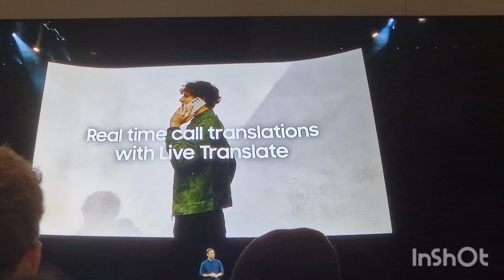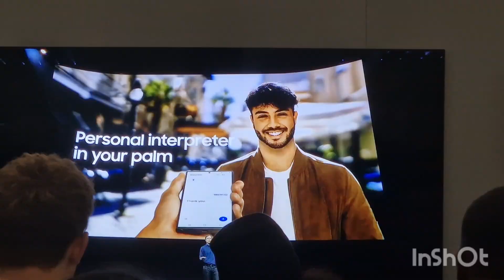Samsung Galaxy S24 Ultra | Live Translate | Galaxy AI Call Assist.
Live Translate On Samsung Galaxy S24. Galaxy AI Call Assist.
What is the chat app with live translation?
How do I Translate a conversation in real time?
Is there an app that translates in real time?
s24 ultra live translate,
samsung s24 ultra live translate,
s24 live translate,
s24 ultra samsung live translate,
samsung ai live translate call,
samsung s24 ultra translate,
samsung galaxy s24 ultra live translate,
samsung s24 live translate,
samsung s24 ultra ai translator,
galaxy s24 live translate,
live translate samsung,
samsung live translate,
s24 ai translate,
samsung galaxy s24 ultra translate,
s24 ultra ai translator,
samsung ai translate,
s24 ai call,
s24 ultra translate,
samsung s24 ultra call translate,
galaxy s24 ultra live translate,
samsung s24 ultra voice translator,
galaxy ai live translate,
s24 ultra live call translation,
samsung s24 ultra language translator,
s24 call assist,
samsung live translation,
ai live translate call,
galaxy ai translate,
galaxy s24 ai translate,
live translation samsung,
s24 call,
s24 call translation,
s24 ultra translate call,
samsung galaxy s24 live translate,
galaxy s24 ultra ai translator,
live translate,
live translate call,
s24 ultra ai call,
s24 ultra ai translate,
s24 ultra call assist,
s24 ultra call translate,
s24 ultra live translation,
s24 ultra samsung call translate,
s24 ultra samsung live translation,
s24 ultra voice translate,
samsung call translation,
samsung galaxy s24 ultra call translate,
samsung s24 ai translator,
samsung s24 translate call,
samsung s24 ultra ai call